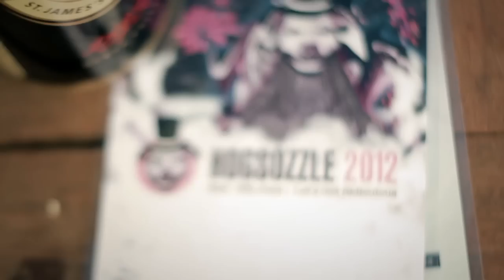HogSozzle Music Festival 2012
It's back... bigger and better, louder and brighter, mightier and meaner. For 3 days and 3 nights over the bank holiday weekend in May, prepare to descend into total ridiculousness! By the spirit of the Holy Sow, DO NOT miss it - Gather your herd and get HogSozzling! HogSozzle Music Festival 24th - 26th May 2013